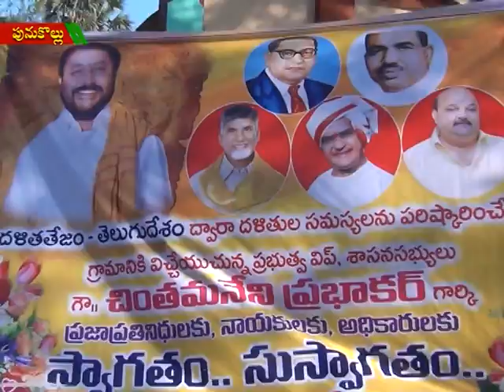ACT NEWS ELURU_18.2.2018_03